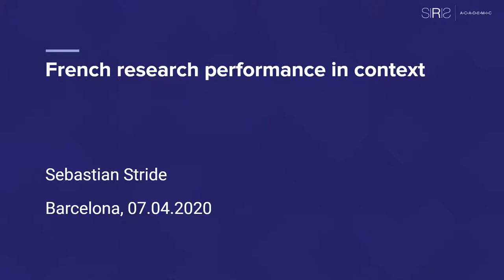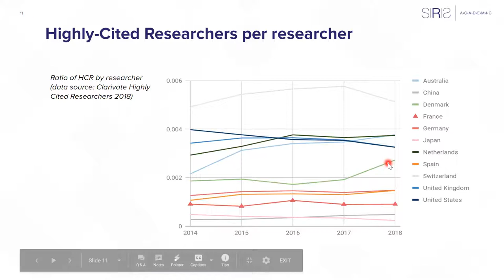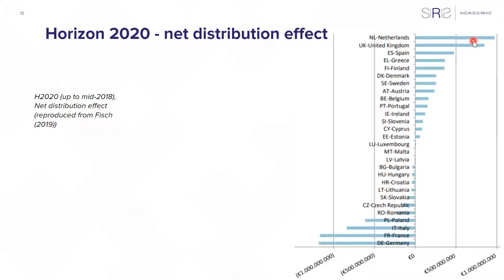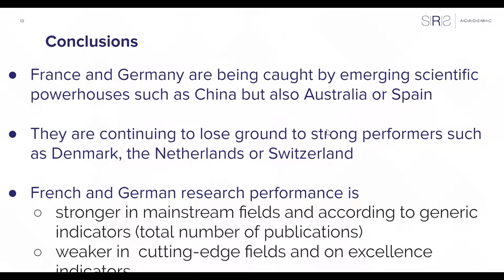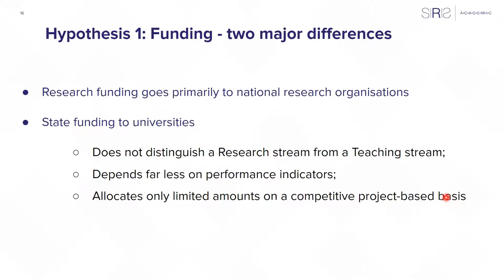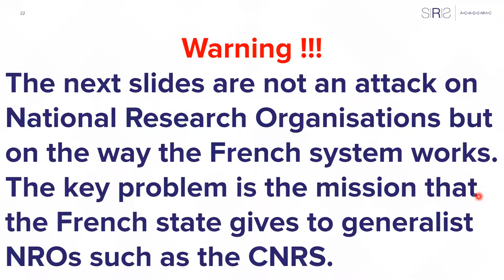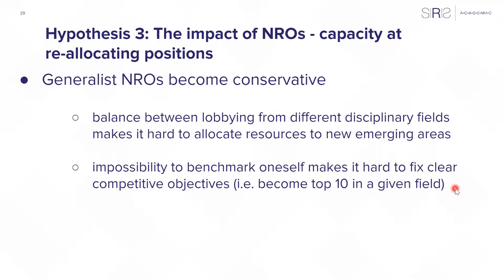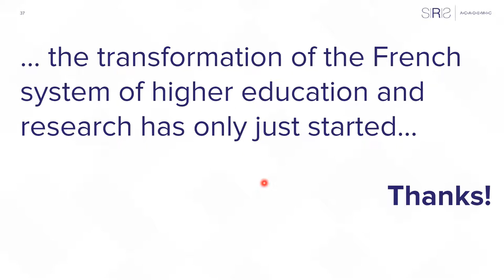Mardis de la SIF - LPPR - Sebastian Stride, SIRIS Academic - 07/04/2020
La SIF a organisé une Webconf avec Sebastian Stride le 7 avril 2020. Il a présenté l’ouvrage collectif « French Research Performance in Context » pour nourrir le débat sur la LPPR.  Quarante adhérents de la SIF ont participé à un échange vif et instructif.  Vous trouverez les transparents et la discussion textuelle sur la